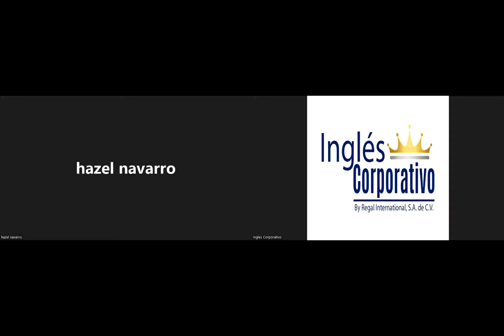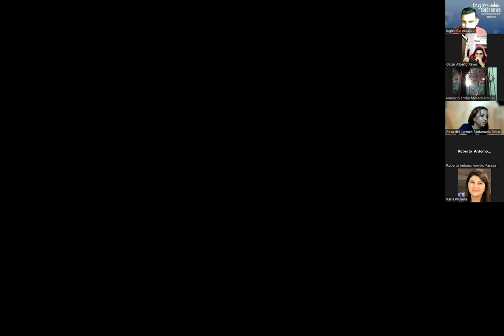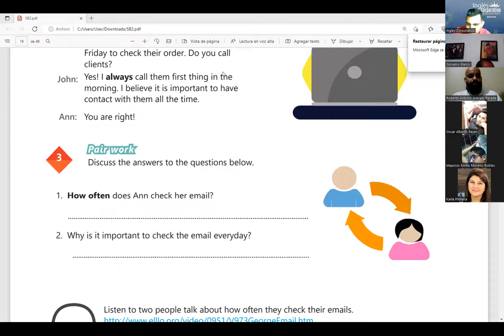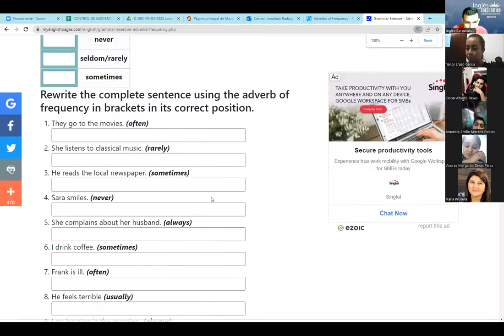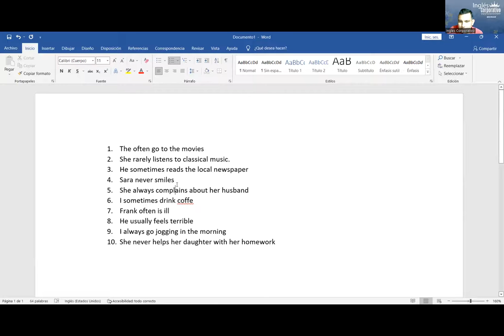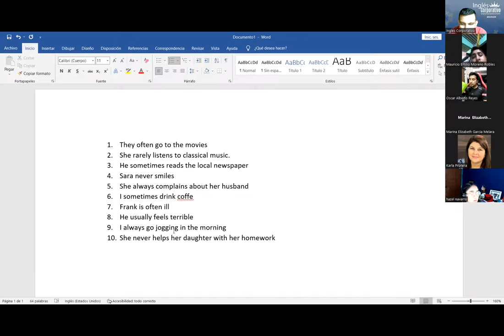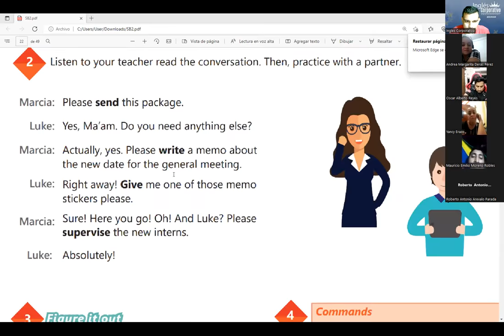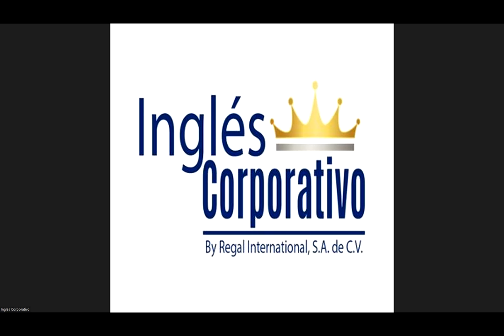Ingles Corporativo-05-05-2022-HOW TO USE IMPERATIVES